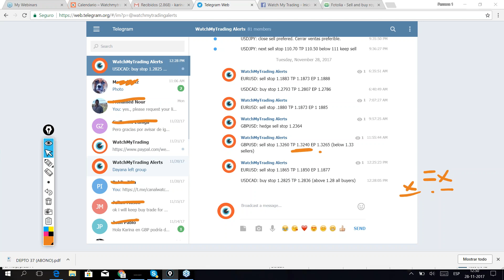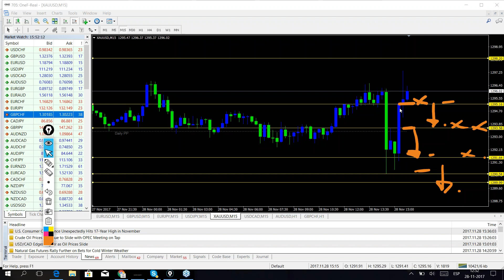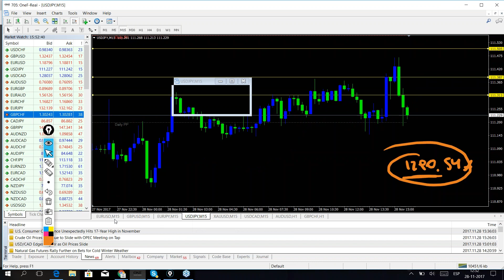US market brief NOV 28th Live trading webinars